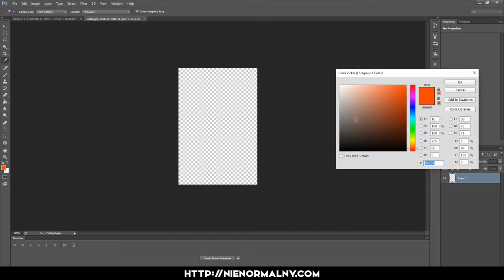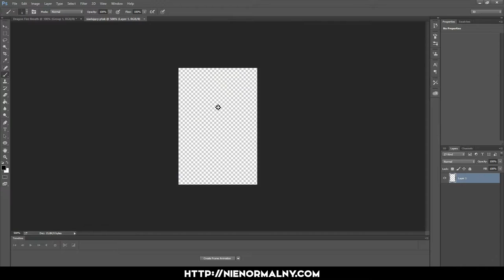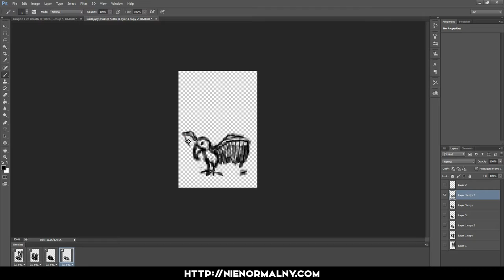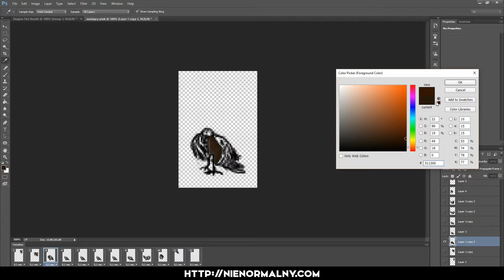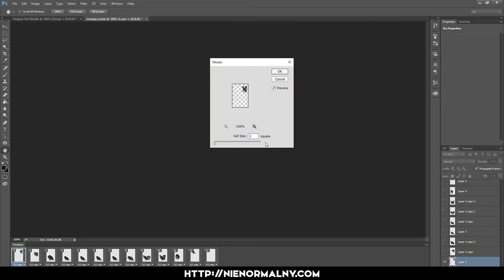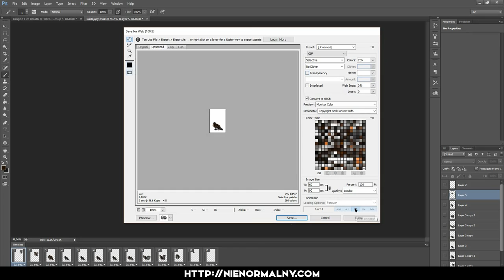Inspiration Clip - Animating Bird for 2d game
Programs:
- PhotoShop

Joyin to MAKERMAX! MY PARTNERSHIP